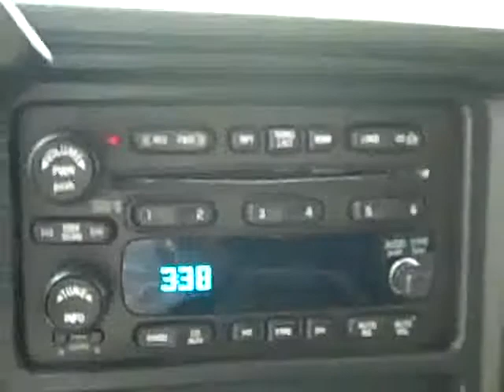2007 Chevrolet Silverado 2500 CREW-SHORT-LT3-CLASSIC-6.6L DIESEL-4WD-1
2007 CHEVROLET SILVERADO 2500 Fond Du Lac, WI
Stock

536 S. Seymour St.

WATCH A FULL HD VIDEO OF THIS TRUCK! ONE OWNER! CLEAN CARFAX! 6.6L DURAMAX DIESEL, LBZ ENGINE, 360 HORSEPOWER HIGH OUTPUT MOTOR, CLASSIC BODY STYLE, FULL FOUR DOOR CREW CAB, SHORT BOX, LT3 PACKAGE 3LT LT, ALLISON SIX SPEED TAP SHIFT AUTOMATIC TRANSMISSION, PUSH BUTTON 4X4 FOUR WHEEL DRIVE, ONSTAR, XM SATELLITE RADIO CAPABILITIES, PREDATOR PROGRAMMER, TOWING PACKAGE(RECEIVER HITCH, WIRING, & TRANSMISSION COOLER), 3.73 GEARS WITH LIMITED SLIP DIFFERENTIAL, POWER FOLD IN MIRRORS WITH BUILT IN DIRECTIONAL SIGNALS, OPEN COUNTRY TOYO A/T LT265/75 R16 TIRES, KEYLESS ENTRY, REMOTE START, 6 DISC IN-DASH CD CHANGER, BOSE SOUND SYSTEM, REAR AUDIO CONTROLS, SPRAY-IN BEDLINER, MULTI-FUNCTION STEERING WHEEL, DRIVER INFORMATION CENTER, L.A.T.C.H. CHILD SAFETY SYSTEM, DUAL CLIMATE CONTROL, REAR DEFROST, COMPASS/TEMPERATURE REARVIEW MIRROR, TINTED WINDOWS, FOG LIGHTS, CLEARANCE LIGHTS, POLISHED ALUMINUM RIMS, FACTORY ALL WEATHER FLOORMATS, BUG SHIELD, AIR, CRUISE CONTROL, TILT, POWER LOCKS, POWER WINDOWS, FACTORY POWERTRAIN LIMITED WARRANTY UNTIL 100,000 MILES! FACTORY WARRANTY ON DURAMAX DIESEL UNTIL 100,000 MILES! THIS TRUCK IS ELIGIBLE FOR A 100,000 MILE EXTENDED PARTS AND SERVICE AGREEMENT! 1 OWNER! CLEAN CARFAX! VERY VERY CLEAN INSIDE AND OUT! RUNS AND DRIVES EXCELLENT! THIS IS ONE OF THE SHARPEST 2007 CHEVROLET K2500 CREWCAB SHORTBOX CLASSIC BODYSTYLE 3/4 TON TRUCKS ON OUR LOT! DON'T HESITATE! MAKE YOUR MOVE BEFORE THIS AWESOME 4WD IS GONE! 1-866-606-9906. VIEW OUR COMPLETE INVENTORY OF OVER 350 TRUCKS AND SUV'S . ***If you are looking for financing Lenz Truck Center can help!  We have on the spot financing! Bad Credit or Good we will work with your 17 banks to get you approved and for a great rate! If you live far away or close to us we make it our promise to make sure you are a happy customer before, during, and after the sale! Lenz Truck Center has been in business and family owned for 20 years! With a new generation taking over we plan on making this the place you and your children buy their next vehicle! Lenz Truck Center is the country's fastest growing dealership!  Lenz Truck Center has grown from about a 40 vehicle inventory in 1999 to over 400 today!  Our selection is unmatched in the industry with more high quality used diesel trucks than anyone in the Midwest. All here in Fond du Lac, Wi!  All of our vehicles are Lenz Certified and ready to be delivered!  All prices are plus any applicable state taxes and service fees.  We will do our best to keep all information current and accurate, however the dealership should be contacted for final pricing and availability.